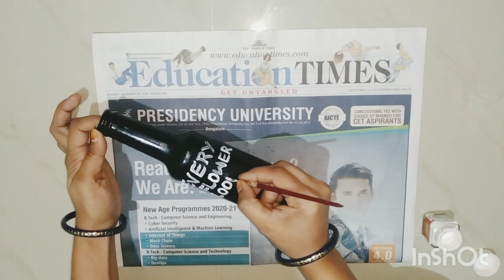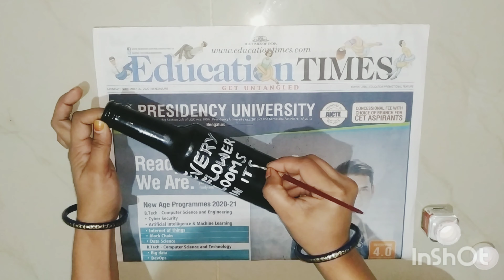Bottle painting/Bottle art/Quatation painting with finger paint 🎨